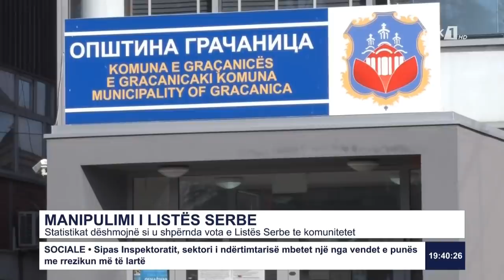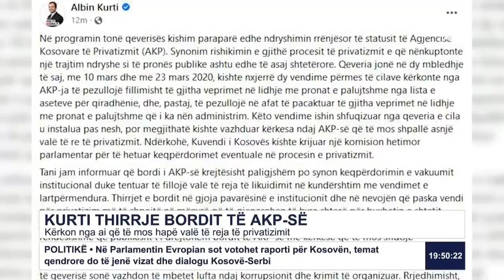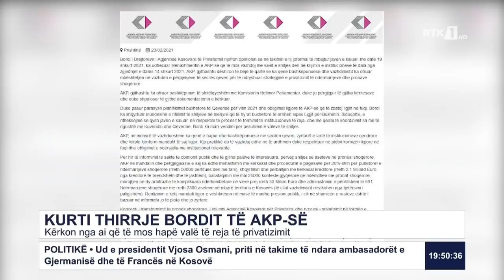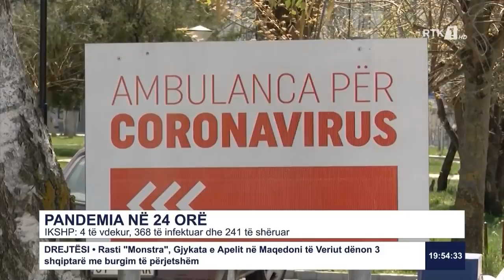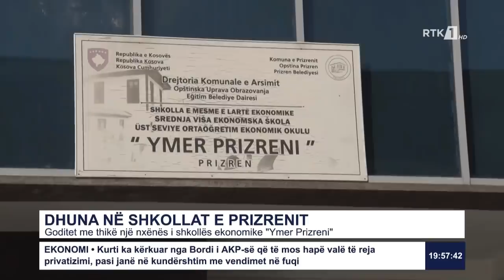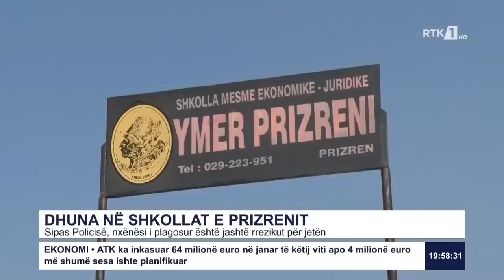LAJMET QENDRORE 23.02.2021